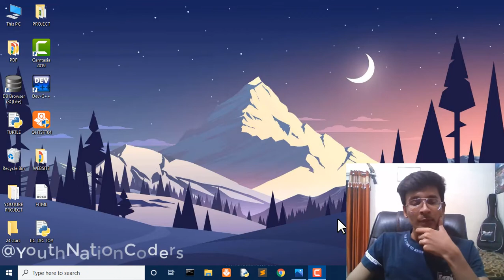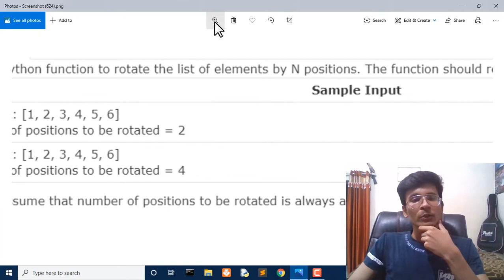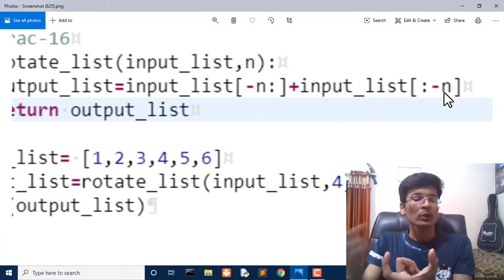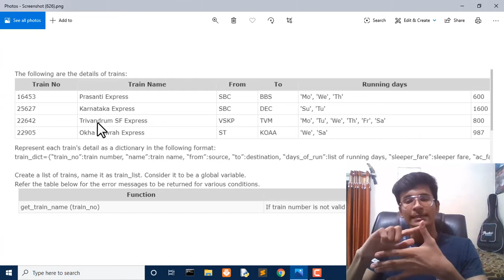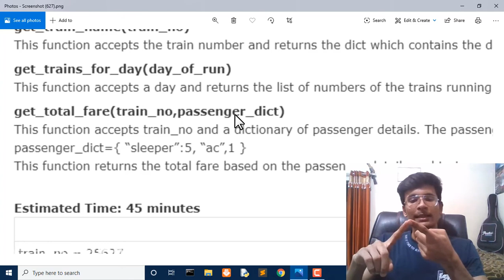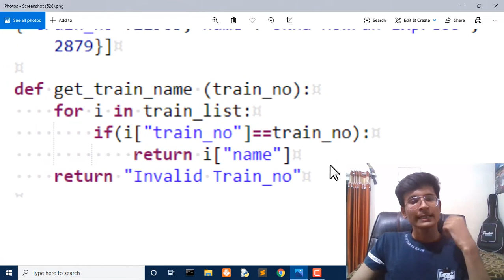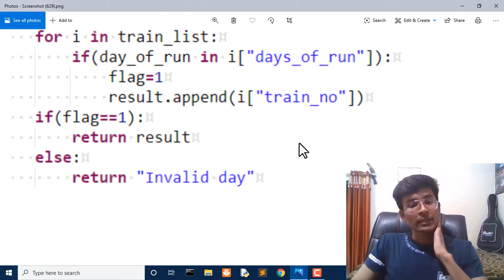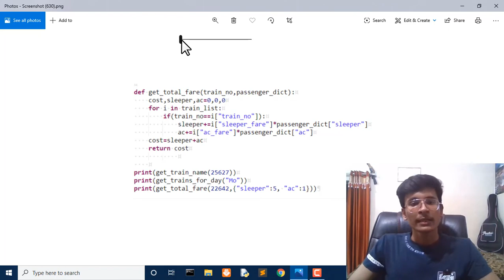InfyTQ Programming Fundamentals Using Python | Day 9 Practice Problems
Infosys InfyTQ Programming Fundamental Course